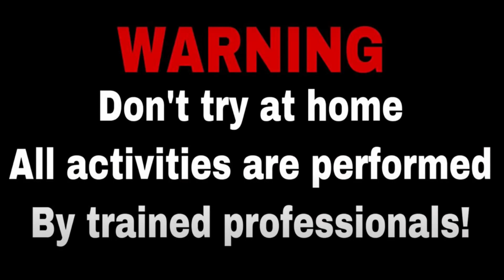MENYALAKAN MERCON KEMBANG API MAGIC WHIP DI ATAS MINIATUR TRUK OLENG